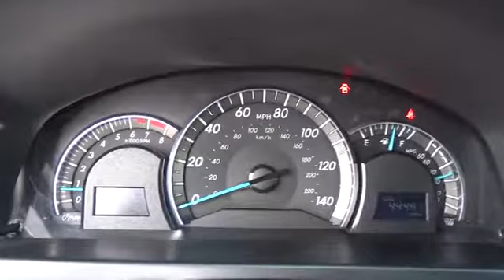2012 Toyota Camry Austin, Georgetown, Round Rock, San Marcos, Bastrop, TX ES2163A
2012 Toyota Camry